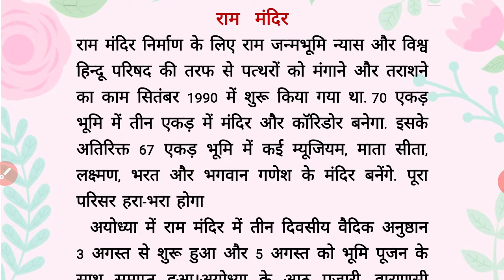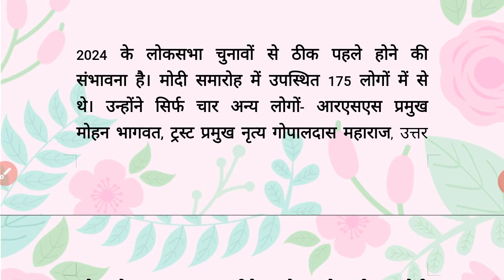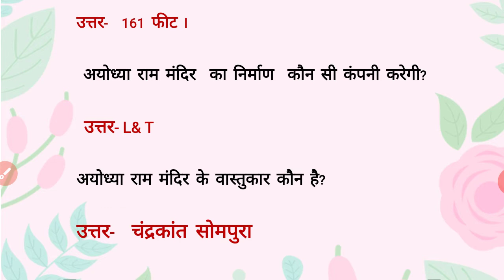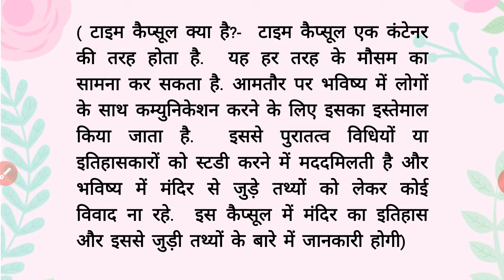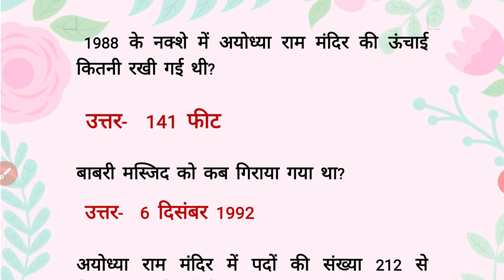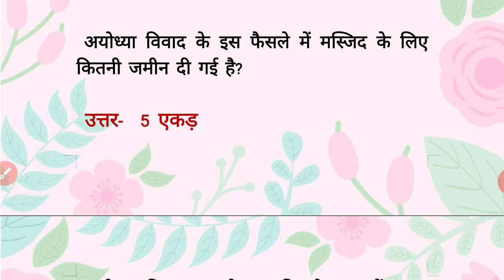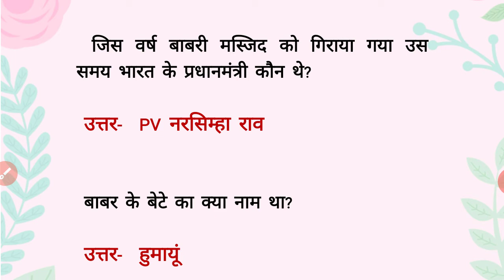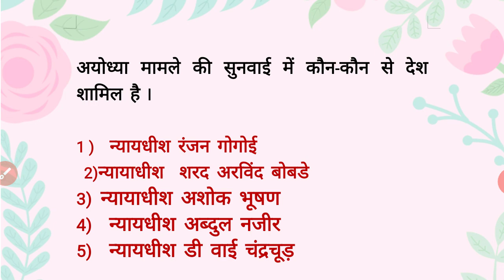Ayodhya Ram Mandir Related Gk Questions | अयोध्या राम मंदिर | Current Affairs 2020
Ayodhya Ram Mandir Related Gk Questions | अयोध्या राम मंदिर से बनने वाले सभी महत्वपूर्ण प्रश्न. Gk and current affairs 2020- Important for all competitive exam, please check my video.

Ram mandir related Gk questions in PDF 2020 Link 👇😍😀

Railway and SSC Exams 2020 | GS & GK Important Questions for Railway and SSC, Job Notification Other exam.